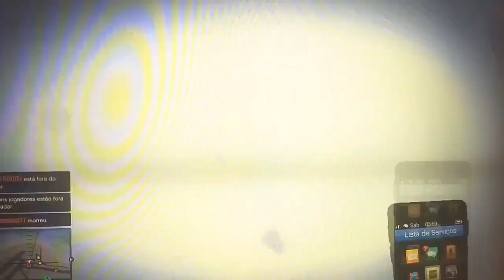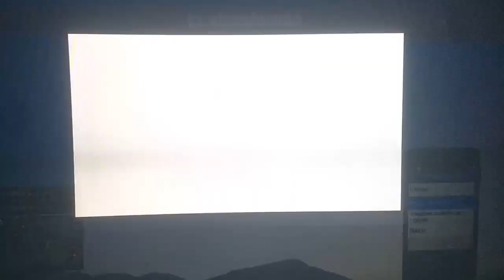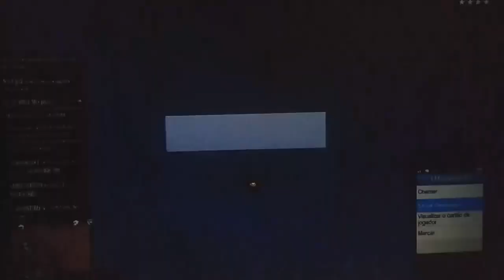USAF vs FAAB SESSÃO CVT PARTE 7